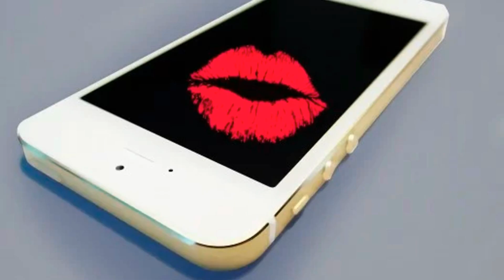Text Him Into CHASING you - 7 Texting Rules To Get The Guy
Imagine Being Able To Effortlessly Turn Up His Attraction, Passion, and Commitment With a Simple Text Message…

If you want to make him fall in love with you or commit, even if he is pulling away or not communicating at all, STOP whatever you are doing.  You need to learn my 7 Texting Rules that you have to Observe In Order To Activate His Chasing Instinct.

🌟🌟🌟1. Replace “Excited” with “Pleased”
🗡🗡🗡2. Text Less Than He Does
🌶️🌶️🌶️3. Give Specific Time Frames

Watch the video to see the rest…
I do not want to disclose all of our secrets to the public, especially to men - otherwise they will stop working.

~ Make Him Feel Like a Hero While Building Up Your Feminine Value
~ Keep Him In Suspense So That He Could Not Wait To See You
~ Invoke A Deeper Connection and Commitment With A Simple Text

Imagine how his eyes light up with desire for you and enter into your browser to download my “cut and paste” text messages to send to him right now.